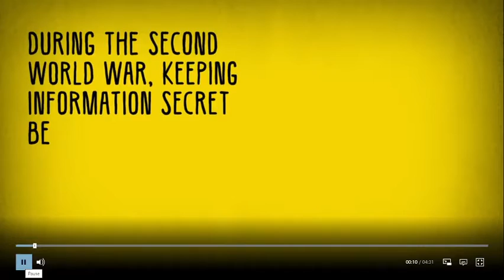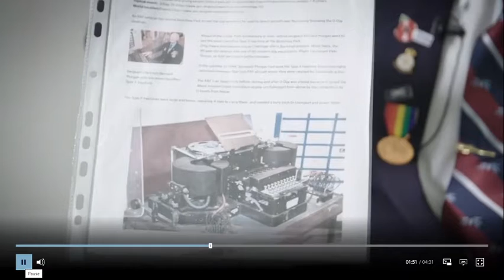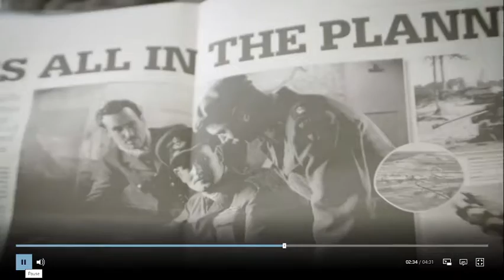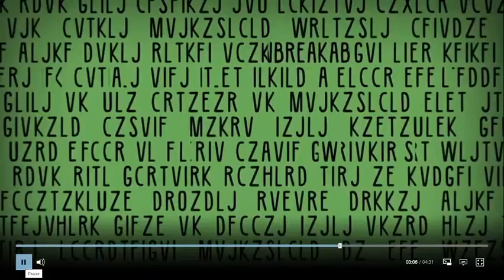Cracking the enigma code